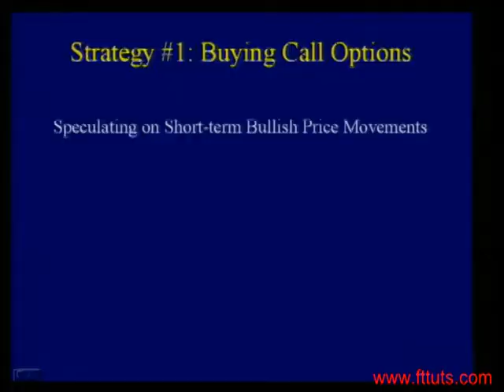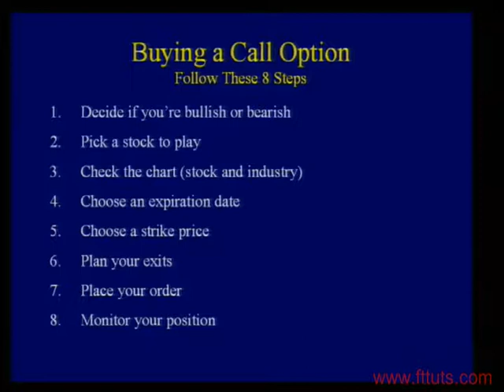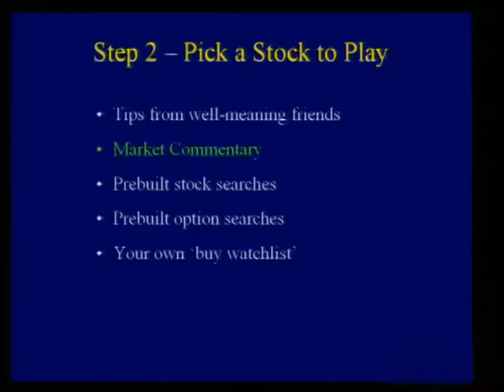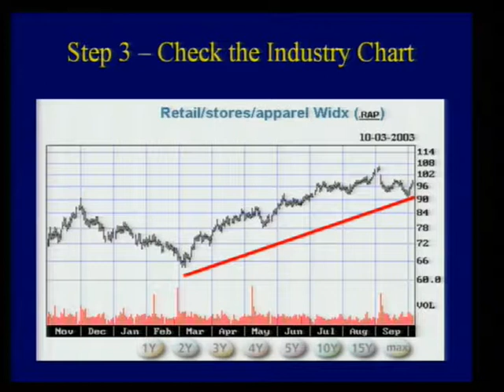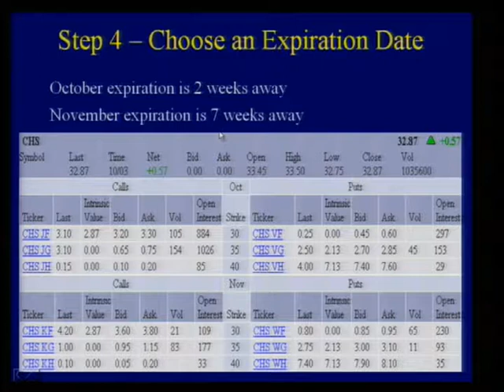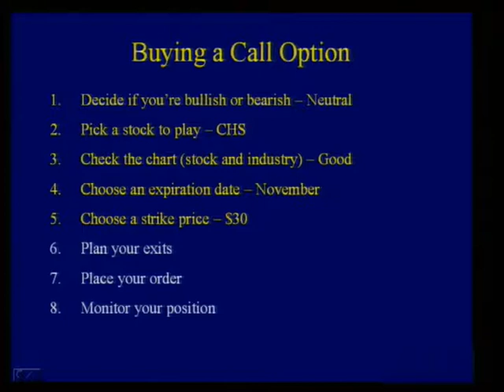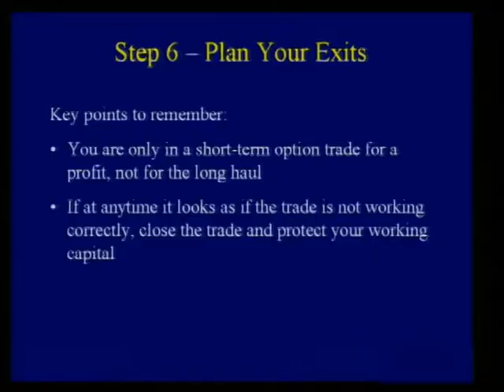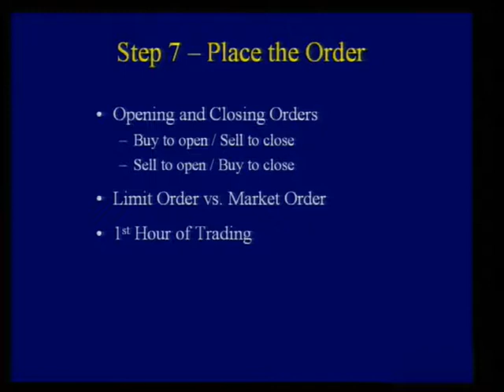How to Trade Options - The 7 Cash Flow Investing Strategies Part07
- The 7 Cash Flow Investing Strategies For Options Trading ( Full Course For Complete Beginners).

- How to Trade Options: A Beginners Introduction to Trading Stock Options with Cash Flow Strategies.

- The strategies in this course have been developed to provide the online investor with a number of investment vehicles to help create additional profits and cash flow from his/her investment portfolio. We've tried to identify those strategies that offer some additional leverage over outright stock ownership with the intent of being as conservative as possible. The strategies taught here have been used by professional investors for several years in order to maximize returns while limiting risk.